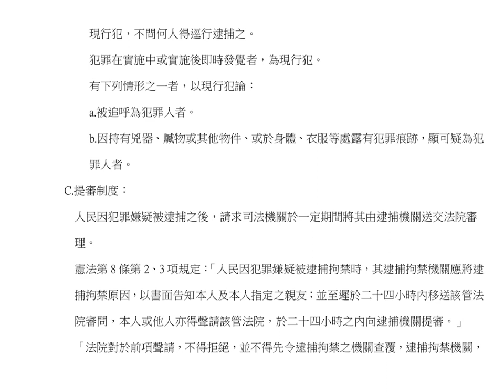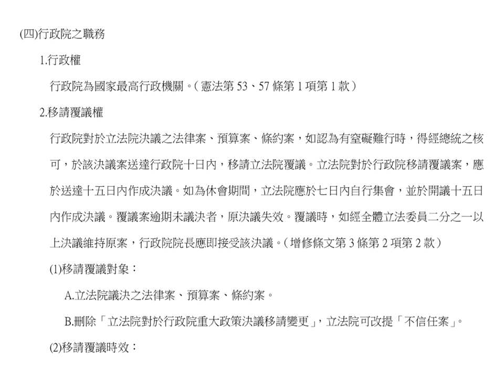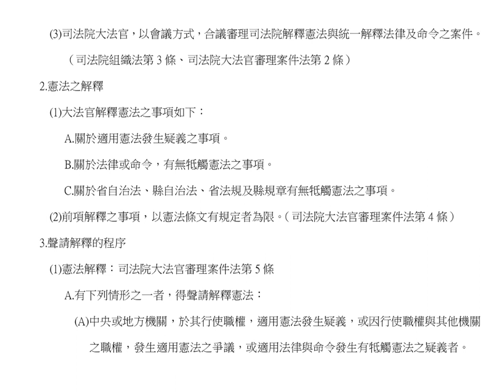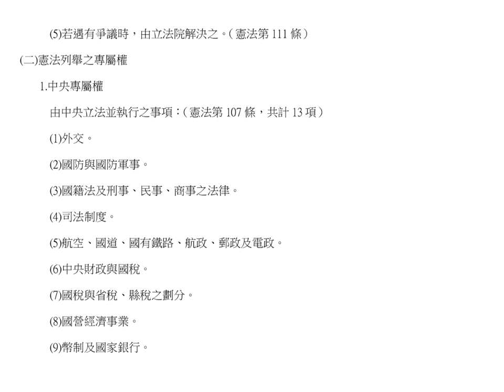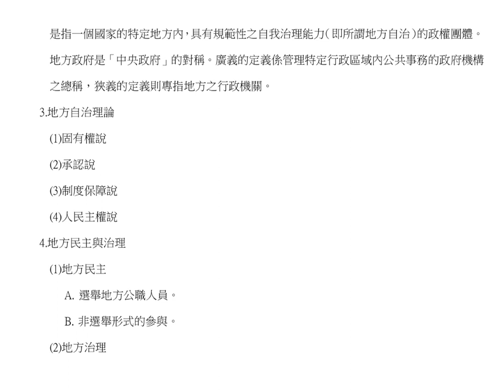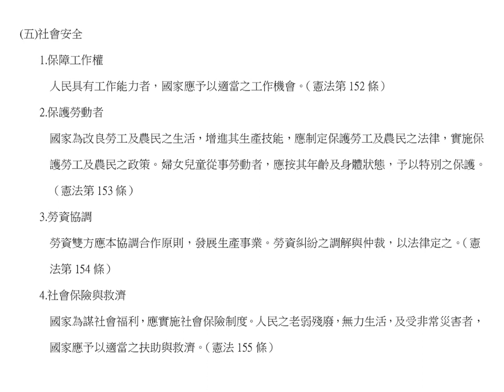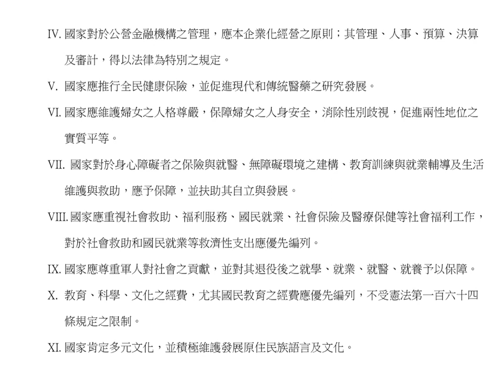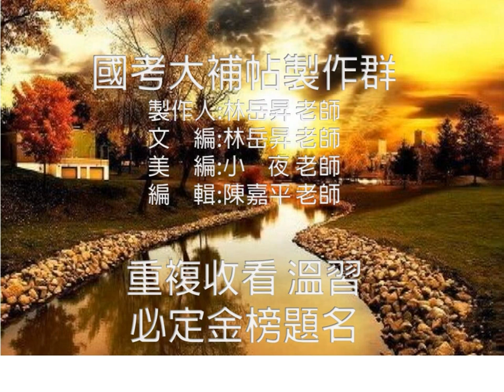[國考大補帖]影音有聲書/憲法/重點筆記2022/法學知識